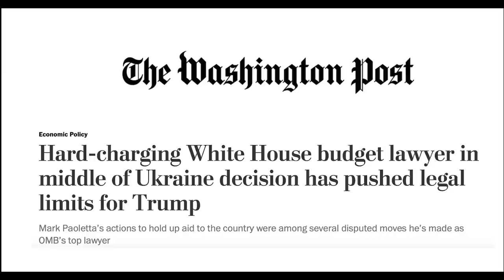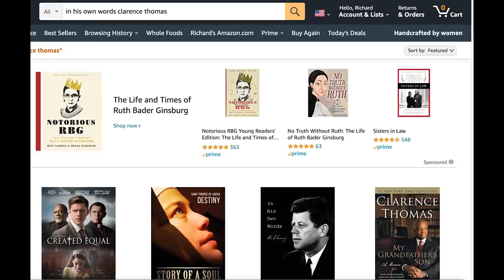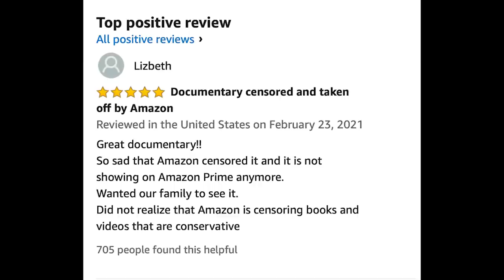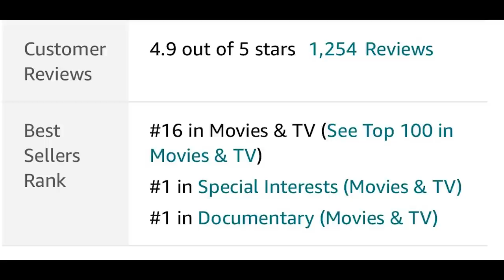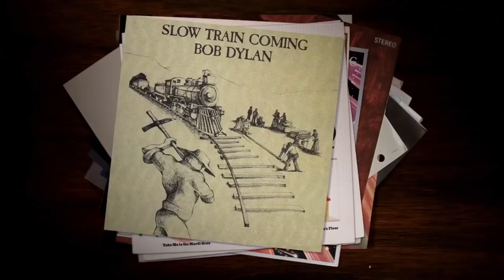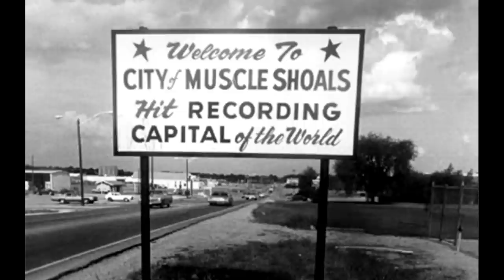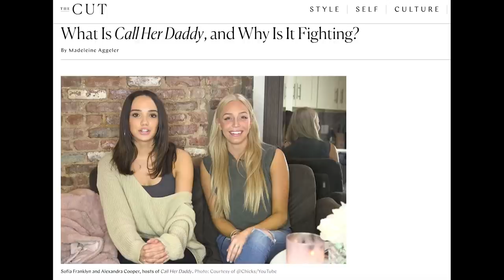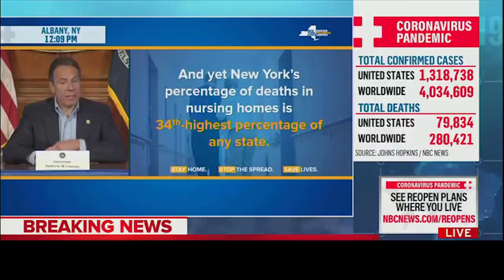81: Amazon CANCELS Conservative Documentary "Created Equal" About Justice Clarence Thomas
Cancel culture is everywhere! Dr. Seuss, Mr. Potato Head -- no one is safe! On this week's episode we take a look at cancel culture and the Clarence Thomas documentary "Created Equal" which has been CANCELED from Amazon.  Our favorite Washington 'insider' Mark Paoletta joins us to discuss this grave injustice which happened during Black History Month! Mark is not only an expert on Clarence Thomas, he also served in the Trump administration and gives us an inside look at what it's like to work for President Trump!

Also on this week's episode we bring you the latest COVID hypocrisy from the Berkely teacher's union and a story of how two young female podcasters are learning the simple lessons of conservatism.

Finally we wrap up with a delicious salmon recipe!

SUPPORT THE UNREPORTED STORY SOCIETY (Ann & Phelim)